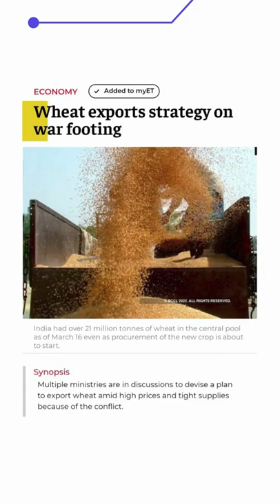INDIA's RISE AS AN EXPORT HUB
In the FY2022, India recorded the highest ever merchandise exports in Its history. With new PLI schemes, India's export is going to increase further.

What are the reasons behind India's rise as exports hub? Check out in this reel.

credit : Index Daily